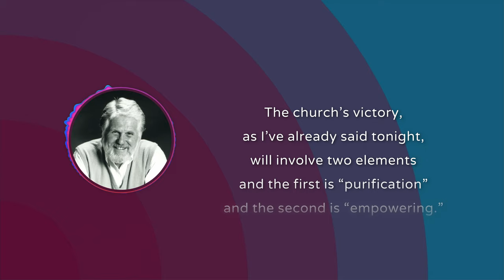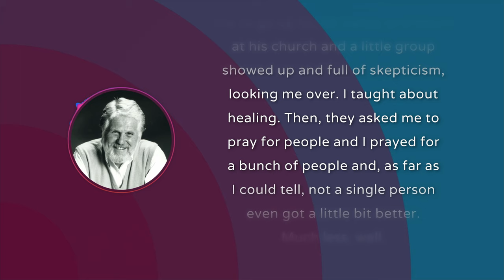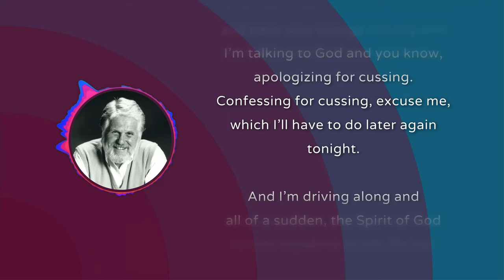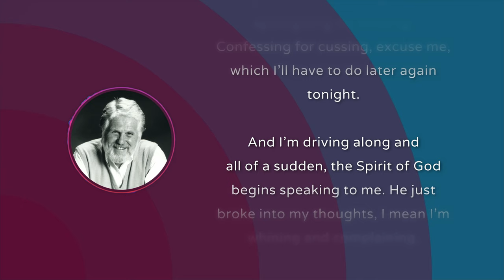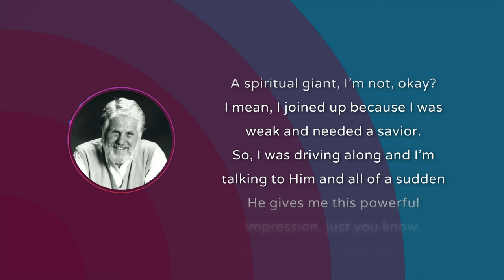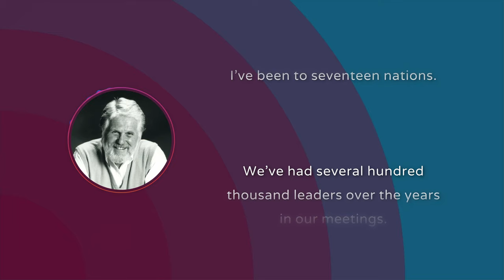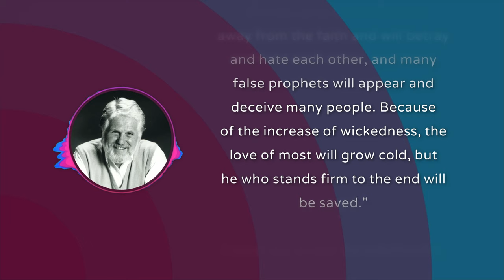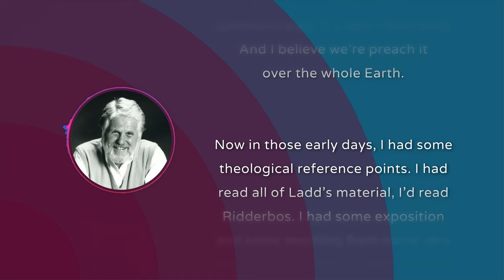Vintage Vineyard: John Wimber on Equipping the Saints | The Way On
Shown at Monday night of 2021 Vineyard USA National Conference, John Wimber talks about equipping the saints from a 1988 talk.